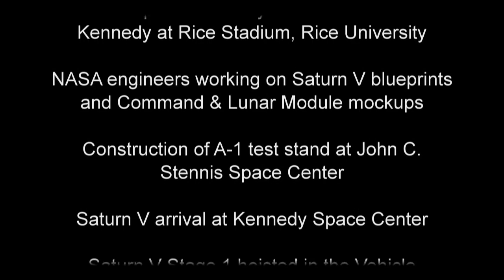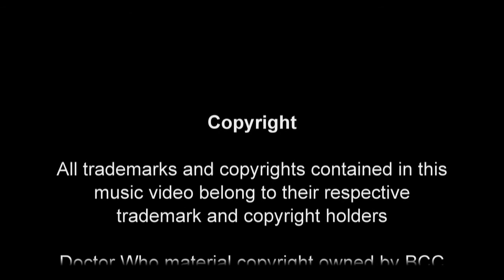Human Space Exploration with Doctor Who - Tribute to Human Spaceflight - by Enoch Ko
After watching the latest Doctor Who episode, "Day of the Moon", I created this video as a tribute to human space exploration - NASA's Apollo program and the moon landing, NASA's Space Shuttle programs and SpaceX's Dragon spacecraft & Falcon series rockets - with a sprinkle of Doctor Who stuff in it.

Featuring NASA's Apollo 11/Saturn V and Space Shuttles, and SpaceX's Falcon 9, Falcon Heavy and Dragon... plus the Eleventh Doctor, Amy Pond and the Silence (blink and you'll miss it!).

Please leave your feedback in the comments section below. This is my first attempt at editing, so please be kind with your comments!